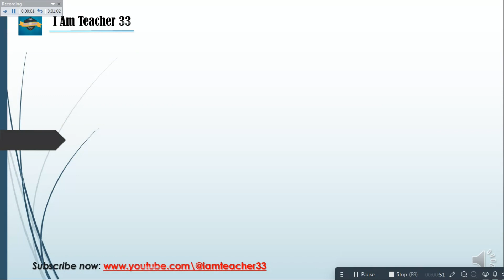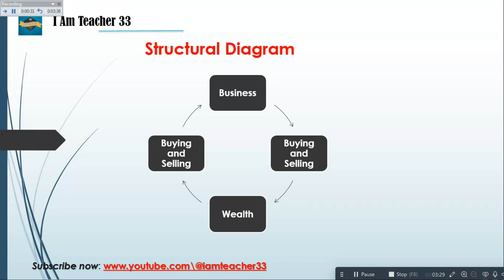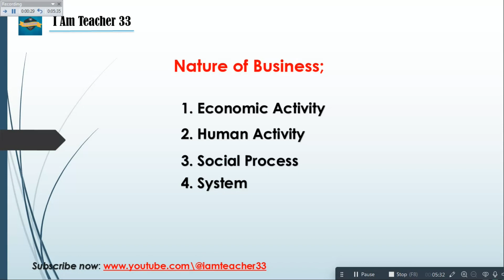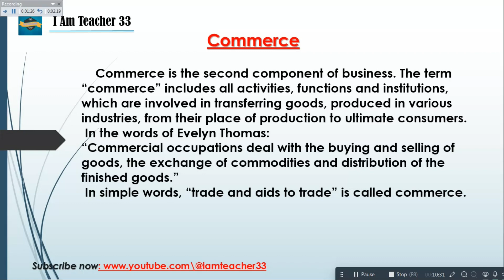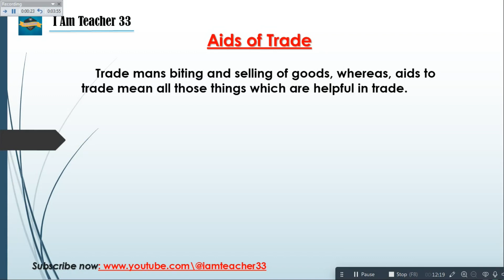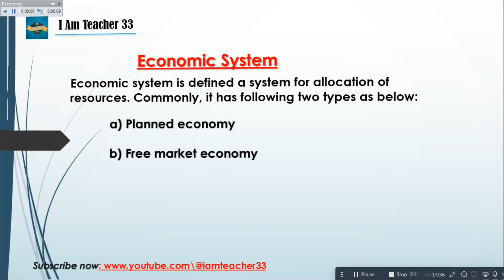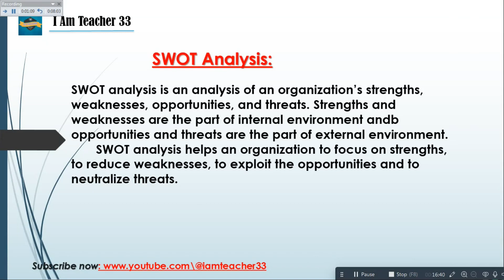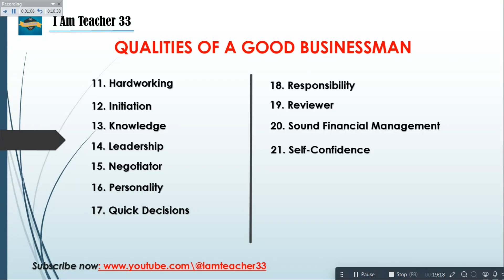MGT211 Short Lecutre 1 | mgt211 short lectures 2023 | mid term preparation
MGT211 Short Lecutre 1 | mgt211 short lectures 2023 | mid term preparation vu virtualuniversity @thevirtualuniversityofpakistan
This is our first short lecture on mgt211. we need your support to continue these lecutres. Thank you.